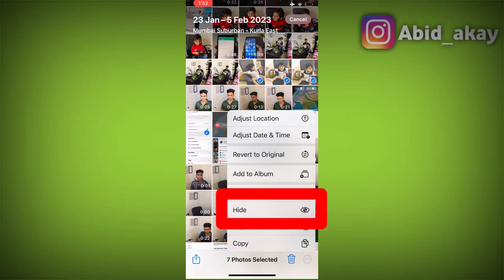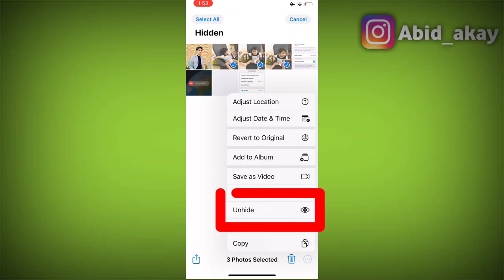How to hide photo/video in iPhone 14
iPhone me photo kaise hide kare
how to hide photo in gallery
how to hide photos in iphone
iPhone me video kaise hide kare
iPhone me photo kaise chupaye
hide photo option missing in ios 16

Talk soon,
Abid Akay